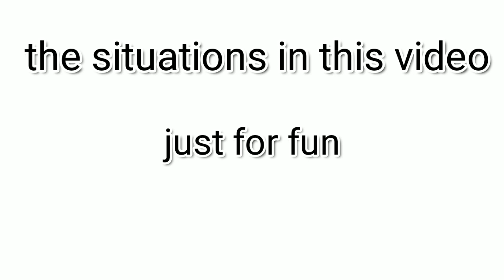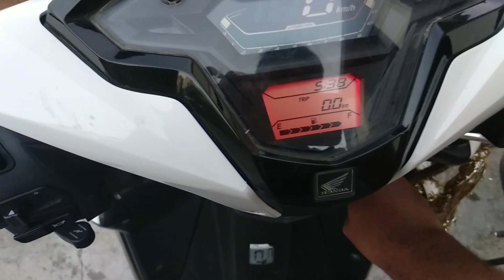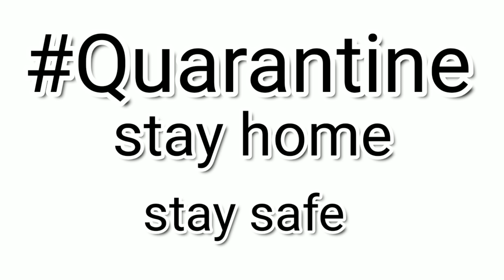preminchadamela spoof how to stay 21 days in home